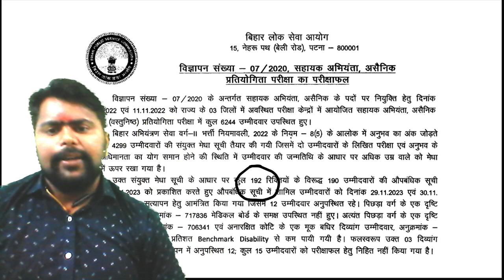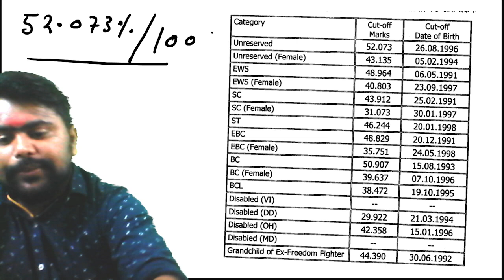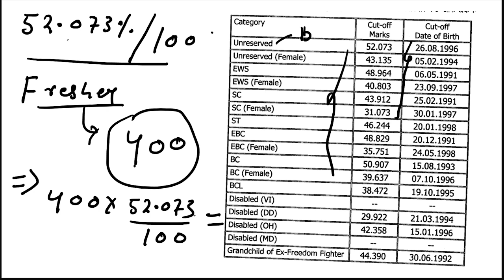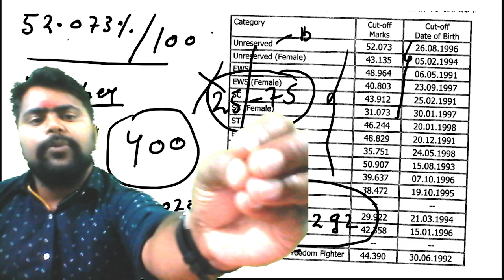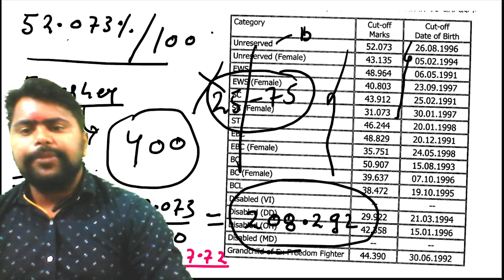BPSC AE 2020 result out || Cut-Off Analysis || Selection के लिए आपको इतना नंबर लाना पड़ेगा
WELCOME TO CONCEPT DECODER FAMILY

📚 Welcome to the BPSC AE Exam Prep Hub! 📚 ( Concept Decoder )

Are you aspiring to become a successful Assistant Engineer in Bihar through the prestigious BPSC AE exam? Look no further! Our YouTube channel is your ultimate destination for top-notch BPSC AE exam preparation.

🌟 What We Offer :
🔹 Comprehensive Study Materials: We provide in-depth video lectures, topic-wise explanations, and solved examples to help you master every subject and concept required for the BPSC AE exam.

🔹 Expert Guidance: Our team of experienced educators and subject matter experts will guide you through the entire exam syllabus, offering tips, tricks, and strategies to tackle the toughest questions with ease.

🔹 Mock Tests & Practice Papers: Practice makes perfect! We offer a wide range of mock tests and practice papers designed to simulate the actual BPSC AE exam environment. Evaluate your progress and identify areas for improvement.

🔹 Previous Year Paper Analysis: Understand the exam pattern and important topics by going through detailed analysis of previous year's question papers.

✨ Results-Driven Approach: Our goal is your success. We are dedicated to helping you achieve your dream of becoming a BPSC Assistant Engineer.

✨ Interactive Learning: Engage with our instructors and fellow aspirants through live sessions, Q&A sessions, and discussion forums.

✨ Motivation and Support: We understand the challenges of exam preparation. Our motivational content and support system will keep you inspired throughout your journey.

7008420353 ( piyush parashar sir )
all the best dear aspiriants